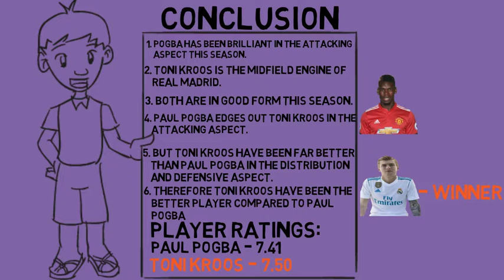Paul Pogba vs Toni Kroos - Who is Better??? (2018) | Epl vs La liga | Best Midfielder in Europe!!!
Paul Pogba and Toni Kroos are one of the best midfielders in the world football right now.
Let's find out who is the better midfielder between them.

Paul Labile Pogba (born 15 March 1993) is a French professional footballer who plays for Premier League club Manchester United and the French national team. He operates primarily as a central midfielder and is comfortable playing both in attack and defence

Toni Kroos is a German professional footballer who plays as a midfielder for Spanish club Real Madrid and the German national team.